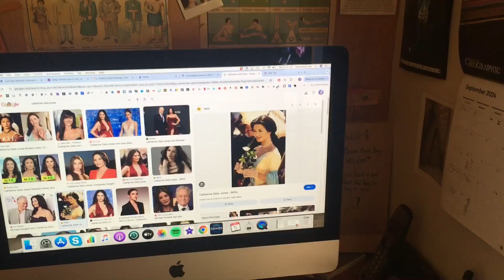😝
Yes this dumb joke is back in the mad Marlenaverse.
But extended!
And based on a little ditty I made up with a friend (thanks Elliot! You’re the best 😁).
Fun fact: it was originally just the first three lines. I added on the last two just for fun, because they rhyme and Chappell Roan’s songs are bangers.
Anyhoo, I hope you like this obnoxious piece of chaos.
(Good Luck, Babe! belongs to Chappell Roan. Just using this snippet for comedy!)
Peace. ✌️